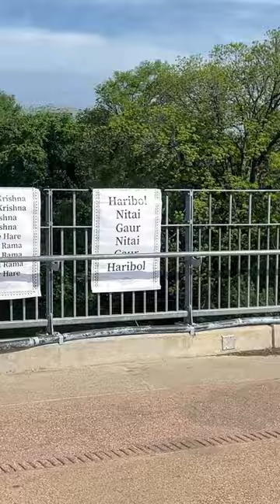Hare Krishna Chanting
Cute Dog
Cute and Strongest Dog

20 Minutes of Adorable Puppies 🐶
20 Minutes of Adorable Puppies 🐶
😹Cats Doing Cat Things😹 (3)
Dog rescue and build Loving Dog House - Build House for Puppies
Cute dog 😍
Try Not to Laugh CHALLENGE | 30 Minutes of Funny Dogs
20 Smallest and Cutest Dog Breeds in the World
The Many Different Faces of a Bernese Mountain Dog
Pick the Cutest Dog | Which Dog is Cuter?
Before & After Animals Growing Up. Incredible Animal Transformations
CUTEST Animals from TIKTOK that will MAKE YOUR DAY...
CutestDog
FUNNY CATS and DOGS 🐱🐶 & other ANIMALS 🐾 New Funniest Animals Videos 2023 😂
Petite Mini Goldendoodles 🐶 Cute or nah?
🐕🥰World’s smallest puppy
CuteDog_
Funny And Cute Dog Youtube Videos That Will Hopefully Make Your Day
My Dog Rents a Swimming Pool